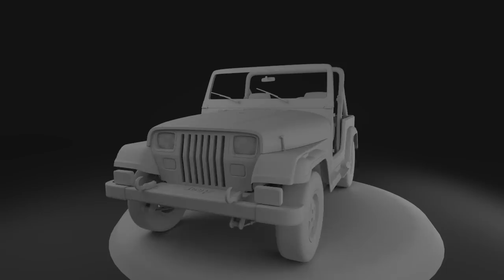TMMJ - MacGyver's Jeep Wrangler - Turntable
Done :) Quick turntable before I move onto the next steps (shading). Although I spotted a couple of mistakes in the rendering process, one of them pretty funny if you can find it ;)

I won't do a timelapse of the materials setting, which will most likely be a long lot of tweaking. Maybe the texturing will be worth it. We'll see. Anyway I hope you've enjoyed these!